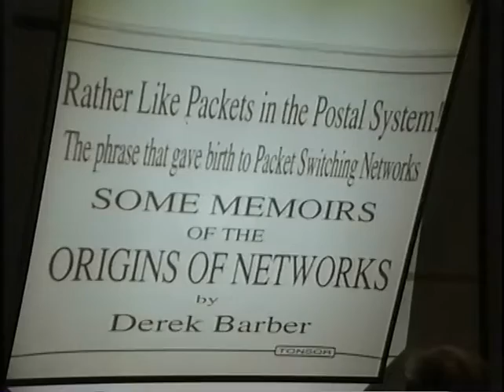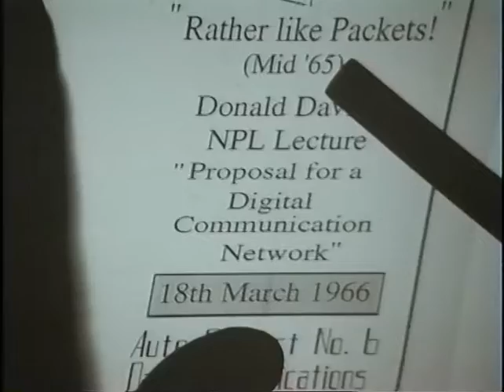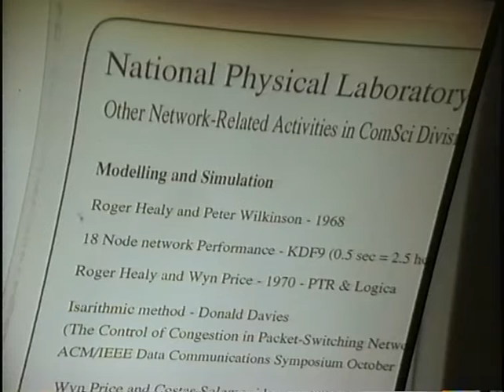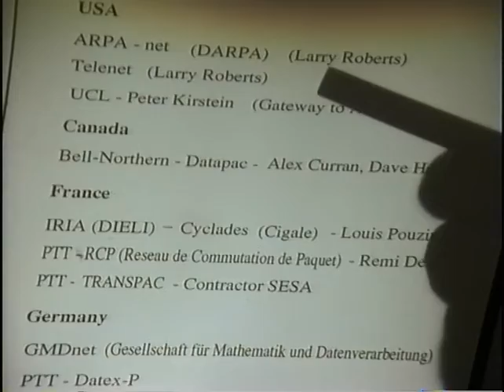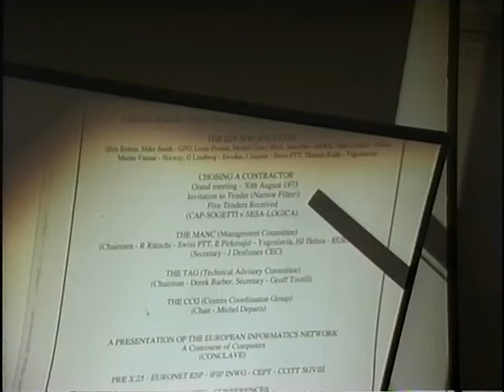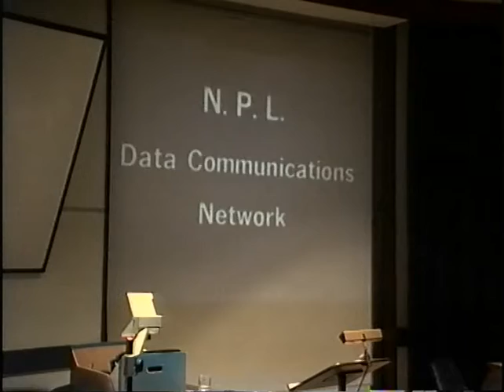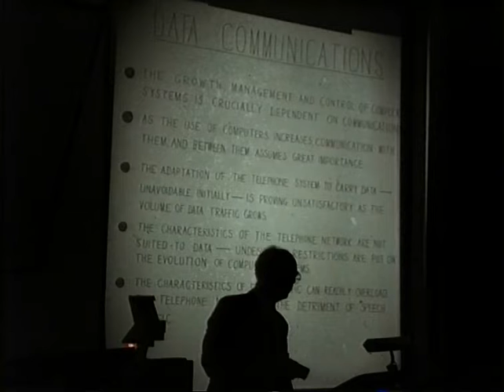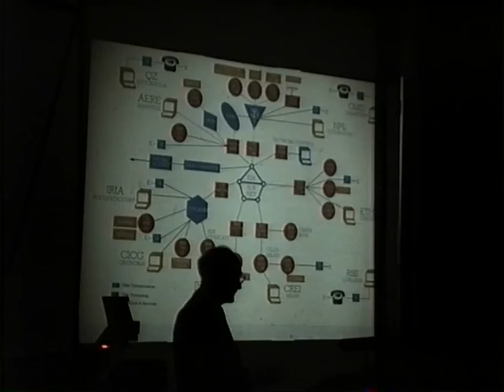1992-04-16 The Origins of Packet Switching - Derek Baker